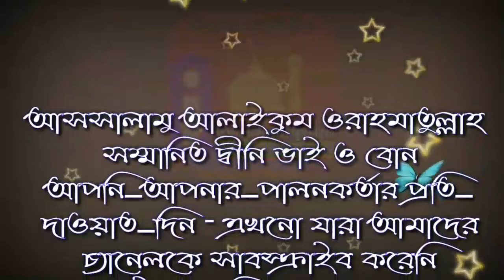তর্জনী আগুন ধরানোর পদ্ধতি বা কখন থেকে ইশারা করবে শায়খ জাহিদ মাদানী jagarpara jagorpara